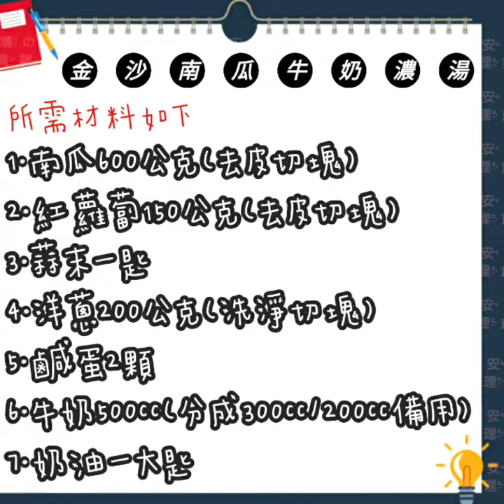金沙南瓜牛奶濃湯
安媽的貼心小叮嚀
💞如果時間足夠，建議南瓜跟紅蘿蔔先蒸熟，這樣口感會更綿密
💞牛奶不要一次全下，分次下鍋可以自行調整濃湯的濃稠度，喜歡濃一點，比例不變，喜歡稀一點，牛奶就多加點😊